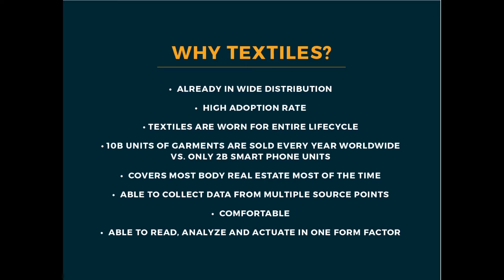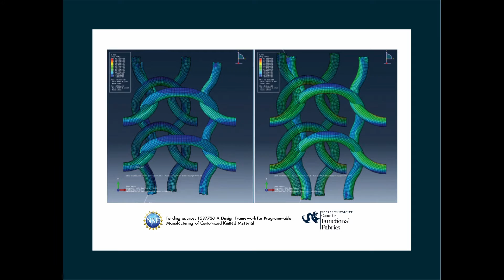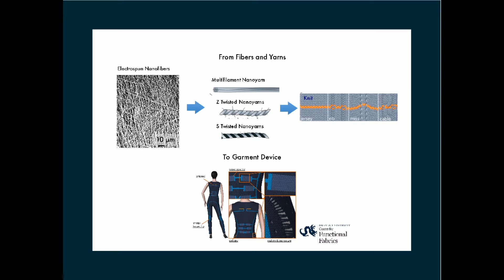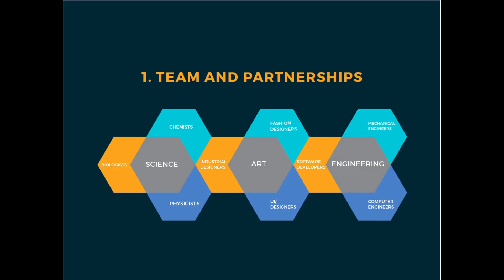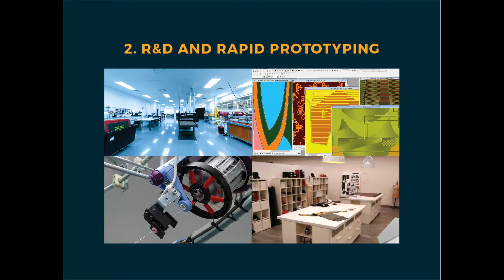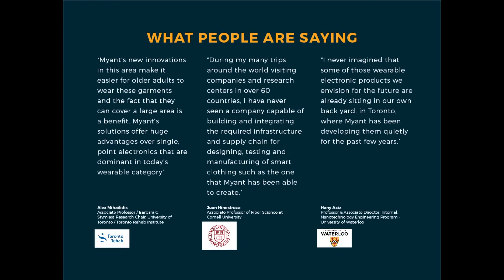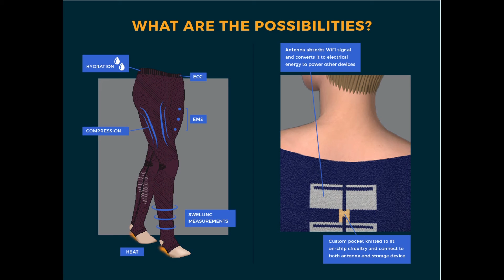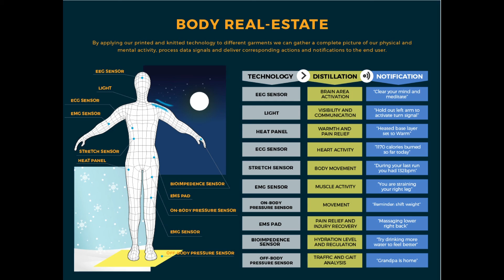Tony Chahine (CEO, Myant) Functionalizing Textiles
The most natural solution from which we can extract data from our bodies is in form factors that are already being used by most people most of the time, and that covers a large real-estate footprint of the body: fabrics - shirts, underwear, socks, sheets, car seats etc. Textiles are already 'adopted' hence assuring a high compliance rate. With functionalized textiles, a single shirt has the ability to read, analyze and actuate.